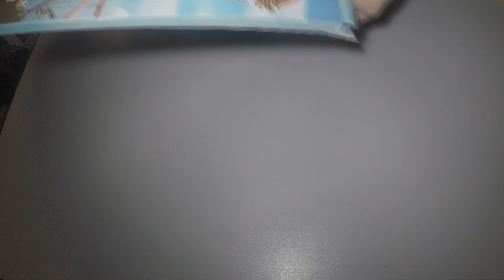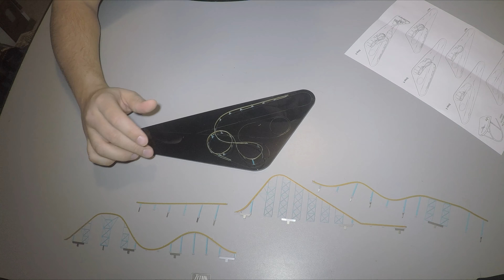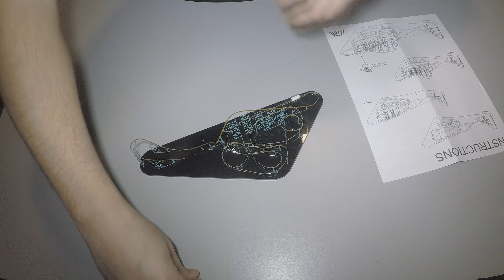Titan Nanocoaster, *Speed build*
Watch me construct a model of the 2001 Giovanola hyper coaster, Titan!